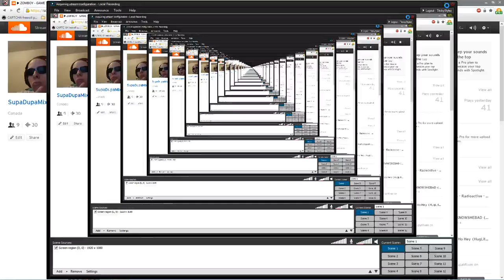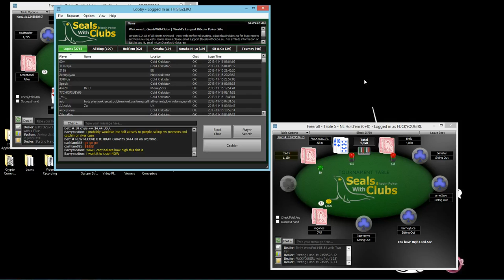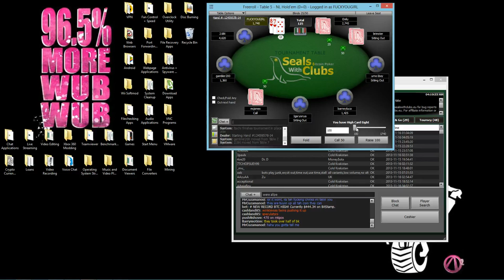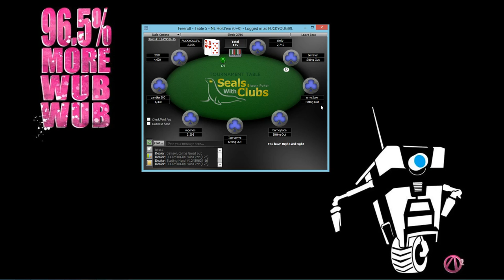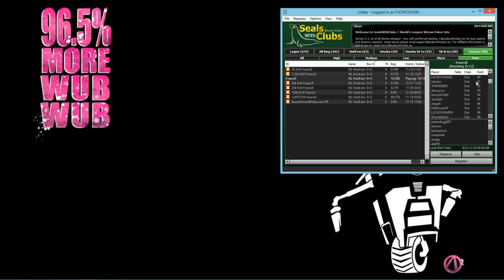IT'S MULTI BOXING FREEROLLS TIME! - Seals with Clubs